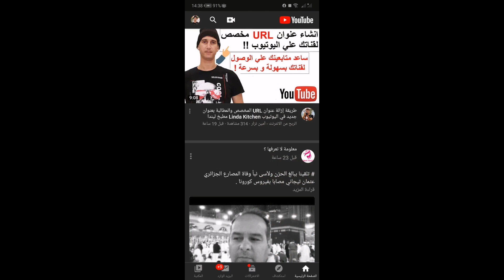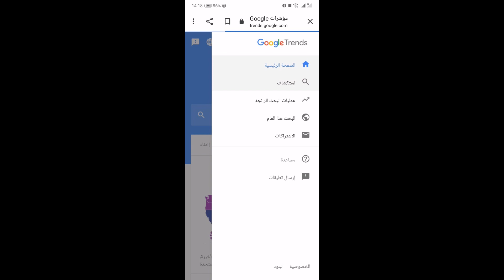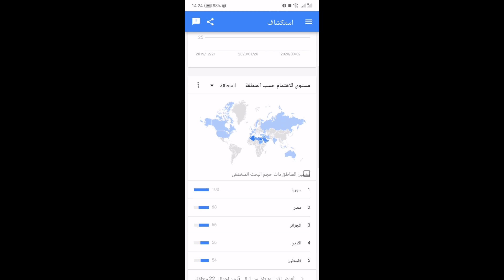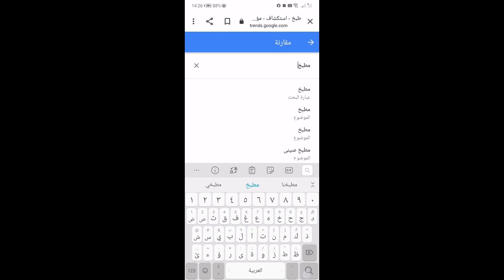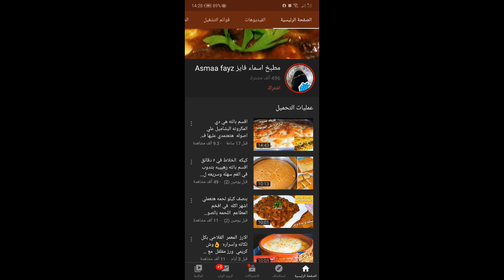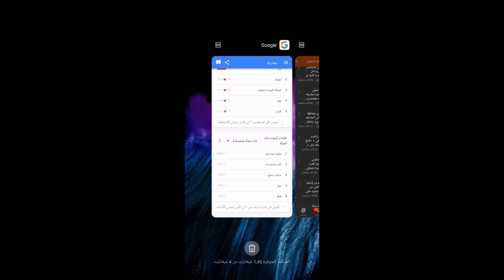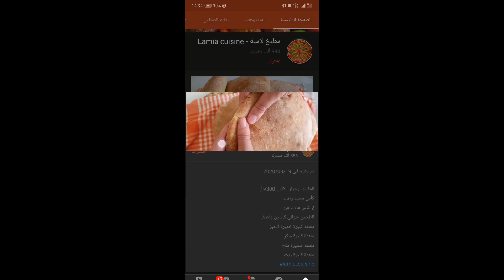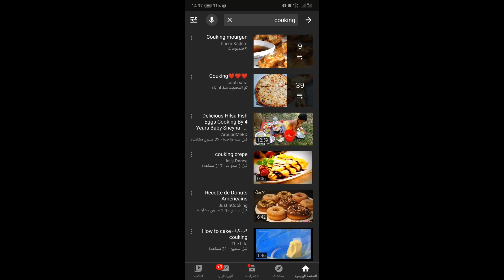4 كلمات سرية لزيادة المشاهدات و الاشتراكات في قنوات الطبخ ناجحه | مطبخ - طبخ - kitchen cooking Tasty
youtube promotion
youtube ads
youtube advertising
youtube marketing
youtubetv
pixel pass
stadia cyberpunk
google products
noxinfluencer
google event الربح من اليوتيوب كيف تعمل قناة طبخ ناجحه تحصل علي ملايين المشاهدات !
25 AMAZING COOKING LIFE HACKS THAT ARE SO EASY
Tasty
AlmazanKitchen
هشام للطبخ hicham cook
5-Minute Crafts
Linda S Kitchen مطبخ ليندا
Lin Da
حِرف إبداعية في 5 دقائق
مطبخنا اليمني Our Yemeni Kitchen
Miniature Cusina
Oum Walid
Natural Life TV
أم ريان أمير Oum Rayan Amir
Tabkh soumia طبخ سمية
Grandpa Kitchen
حوا وادم
سارة في المطبخ
Dadah Cuisine مطبخ و تدابير دداح
مطبخ يمي Yummy Kitchen
AlmazanKitchen
Linda Kitchen مطبخ ليندا

نصائح عامة حول الربح من الإنترنت

Amine_Nezzar#

S N A P A C H A T: @AmineNezzar
هدفي من القناة مساعدة الشباب العربي من حول العالم للوصول الي الحرية المالية  وبدء مشروعهم الخاص ، عن طريق نشر فيديوهات دورية تتضمن أفكار مشروعات صغيرة و التجارة الإلكترونية، و تنمية مهارات رواد الأعمال في التسويق الالكتروني على مواقع التواصل الإجتماعي المختلفة، بالإضافة لتنمية مهارات الإدارة والتخطيط وزيادة للمبيعات والأرباح.
ونشر بعض اخبار المال والأعمال الملهمة لتطوير الأفكار والمهارات والاستفادة من خبرات الشركات في التعامل مع المواقف المختلفة، مع مراجعة لبعض التطبيقات والبرامج التي تساعد رواد الأعمال في شتى المجالات.
ارجو دعم القناة بالاشتراك بها ونشر الفيديوهات والتفاعل معها بالتعليق والاعجاب.

Amine_CRYPTO#
حساب google
بحث قوقل
حساب gmail
gmail إنشاء
google chrome msi
chrome msi
adwords express
karma youtube
بديل ادسنس
جيلان شانيل
vidiq firefox
youtube ninjago
youtube premium samsung
youtube huawei
optimize google
google batman
ads google
youtube drive
crm google
adsgoogle
ads youtube
google hotel ads
google ds
caseyneistat
merchant center
chrome offline
ctr google ads
adwords editor
marketing google
google cloud vps
google seo
adwords
googleads
google partner
adwords youtube
kikakiim tiktok
cloud google
nexus google
alibaba youtube
google top
google datastudio
gantter google
youtube srt
marketing youtube
chrome 89
api maps
google platform
wordpress adsense
google merchant
google premier
video2mp3
downloader chrome
vidiq chrome
translate api
chrome debian
google premium
fitness youtube
google webdesigner
war thunder youtube
google vps
datastudio
studio google
tableau youtube
datastudio google
google fy
bmw youtube
google inside
filmora youtube
google trend
universal analytics